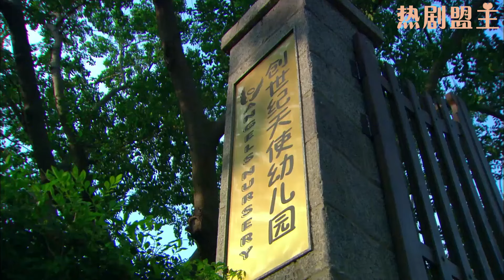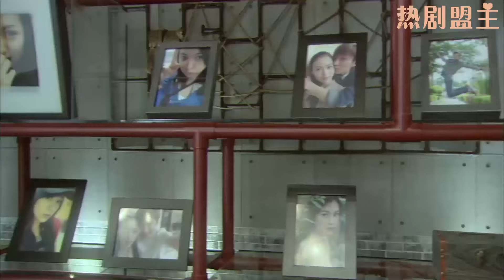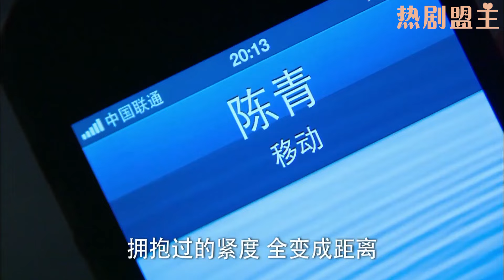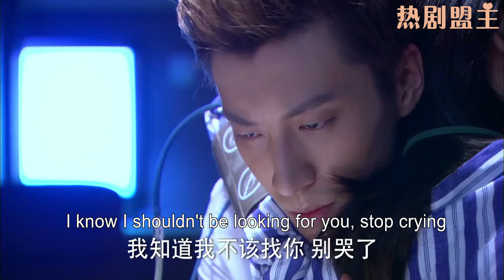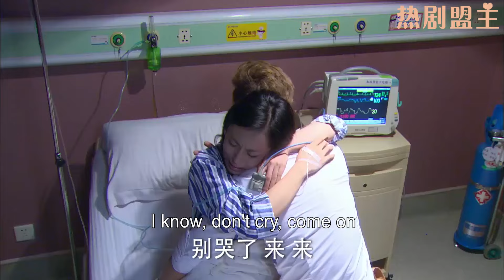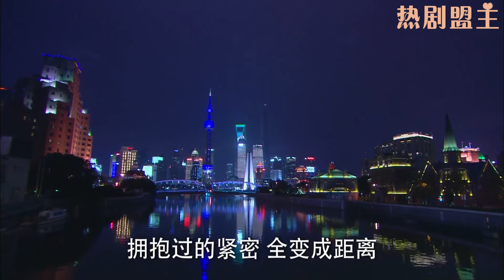【Full Movie】狠狠報復！小三插足，妻子機智1招奪回丈夫的心，讓小三飽嘗被背叛的滋味！